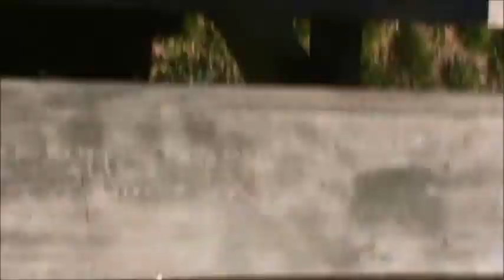Week 4 - Upper Dauphin Comanche vs Wyoming Valley Warriors - 04/08/17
Comanche football
Gefa football